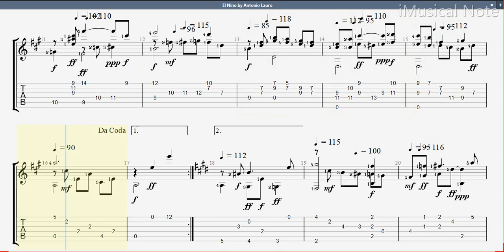Guitar TAB - Antonio Lauro : El Nino | Tutorial Sheet Lesson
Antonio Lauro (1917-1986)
Antonio Lauro was a Venezuelan musician, considered to be one of the foremost South American composers for the Guitar in the 20th century. The works of Antonio Lauro have long been very popular with guitarists worldwide, several recordings by John Williams and David Russell have set Lauro’s fame in the honorific place he deserves.